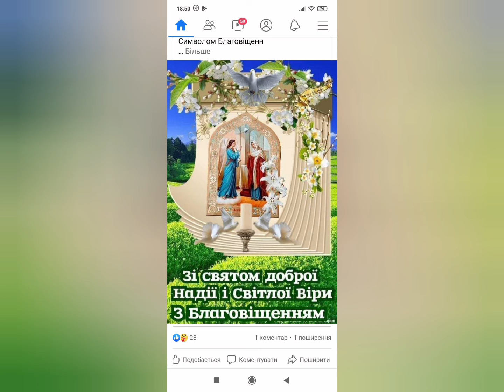Життя і діяльність парафії Іверської ікони Божої Матері смт. Вилок.